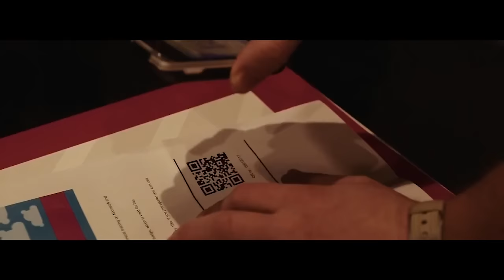NIC 2016 - Trailer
Coming Soon, to a conference hall near you.

Share your NIC favourite with us, using ‪#‎NICconf‬, and you can be the lucky winner of a Microsoft Band 2.